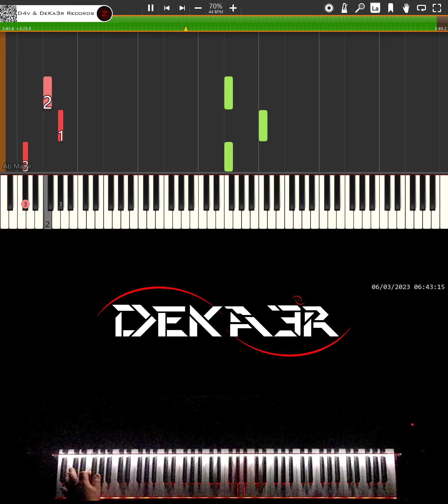🔴 IRL 🎹 RUNNER • CREACIÓN DE SU DIGITACIÓN, MNEMOTECNIA Y ESTUDIO PARA PIANO